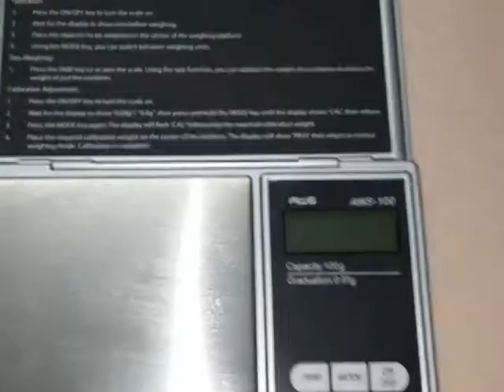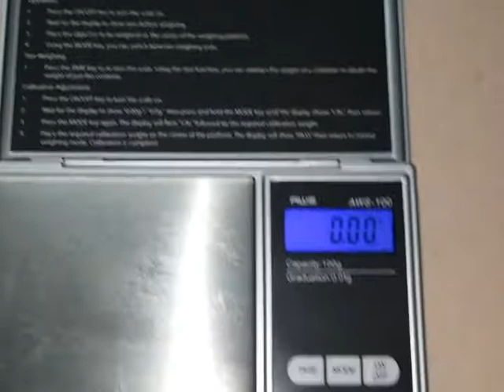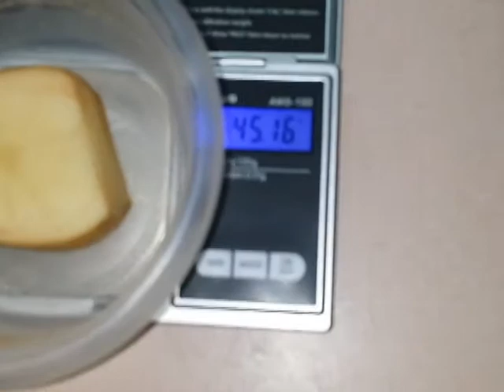How to Use an Analytic Balance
This is a simple method to precisely weigh your reagents (for example, when you're making media).